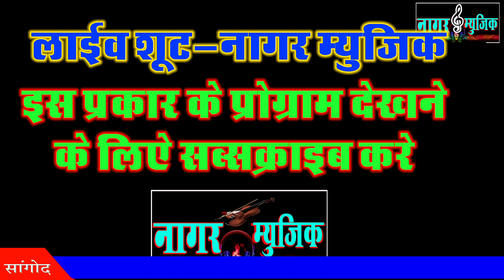RAMDEV SUPERHIT BHAJAN,Live chiparda,Nagar Music9571705870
Ramdev super hit bhajan

Live program-Chareliya,(digod)||
Live shoot- Nagar Music(koshal nagar 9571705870)